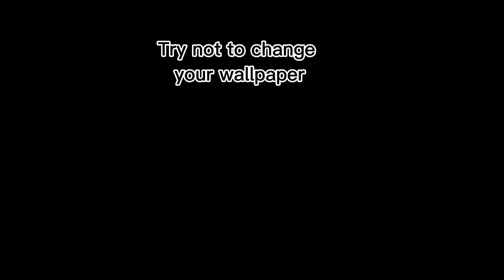Try not to change your wallpaper